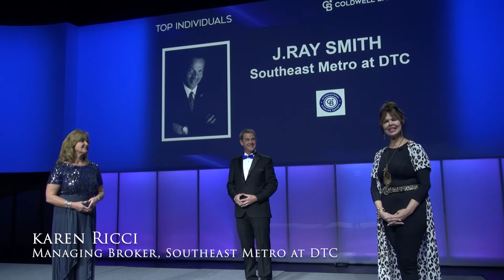J RAY SMITH